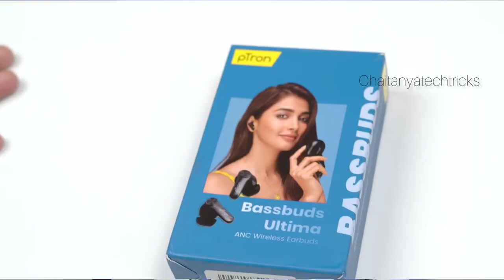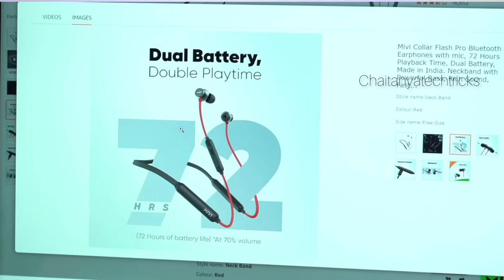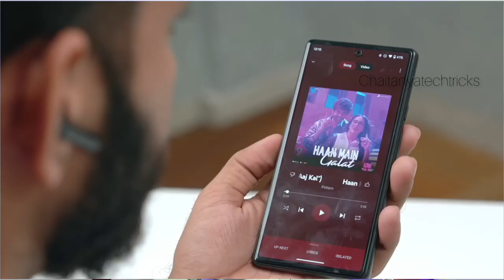TWS ⚡ NECKBANDS IN TELUGU UNDER 3000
in this video u will know the best tws & neckbands